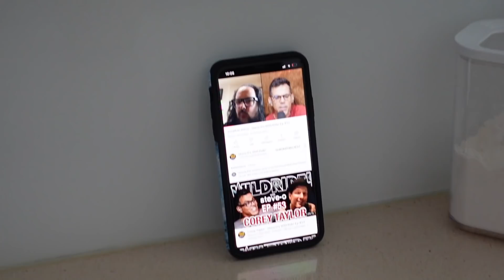PO CO ROBIĆ DRAMĘ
Adres do przesyłek:
StylizacjeTV WeWork
ul. Krucza 50,
00-025 Warszawa